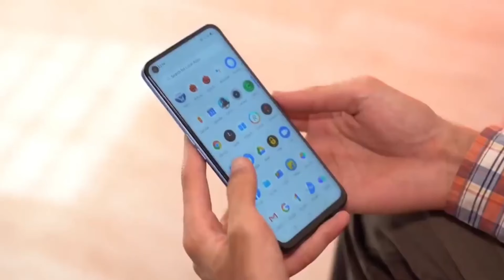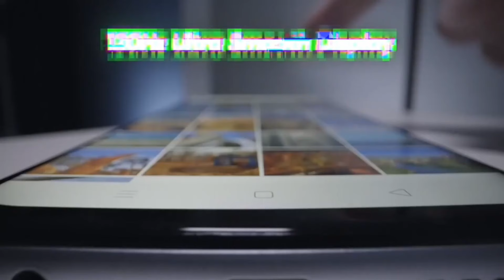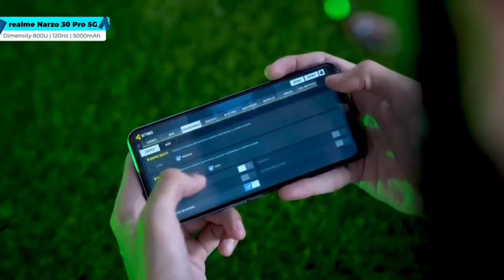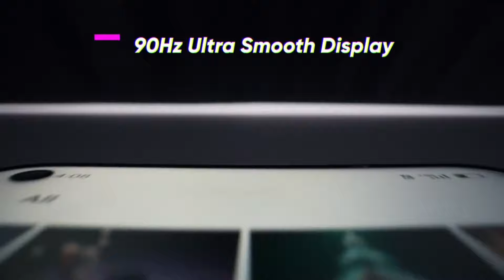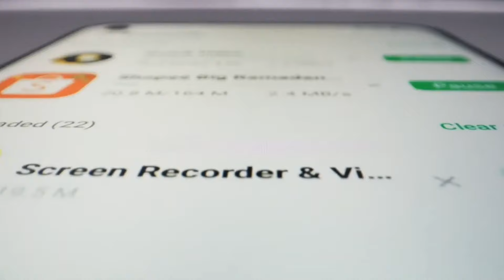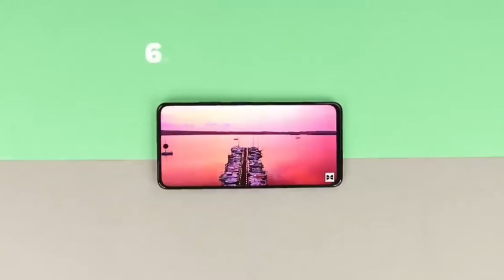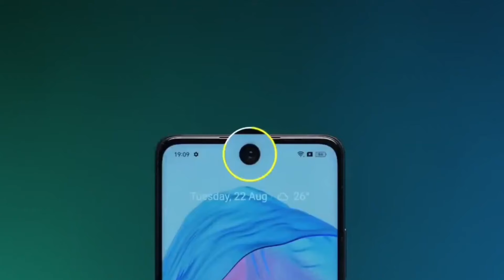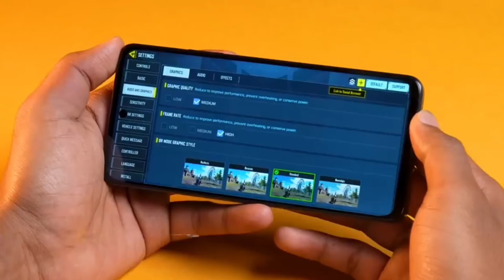12GB | 4 Best Realme 5G Phone Under 16000 in 2024 | Best Realme Smartphone Under 15000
12GB | 4 Best Realme 5G Phone Under 16000 in 2024 | Best Realme Smartphone Under 15000 |

🔹 Your Solved Question
1) 8gb+256gb
2) best realme 5g phone under 15000 in india 2024
3) realme 5g mobile under 15000
4) best realme phones under 15000
5) 8gb ram realme phones
6) best realme 5g mobile under 15000
7) best realme phone under 15000
8) best phone under 15000
9) best realme smartphone under 16000
10) top 5 best realme phone under 15000